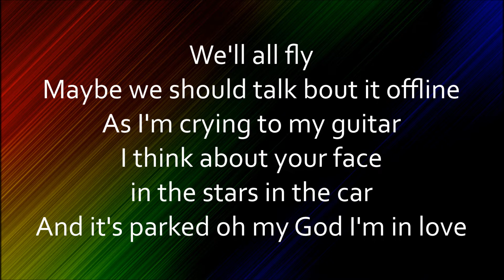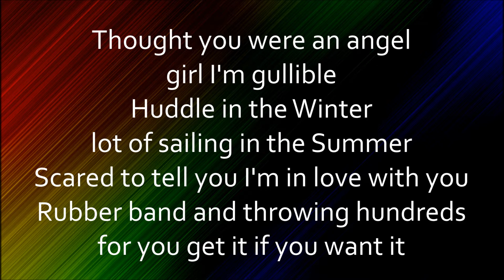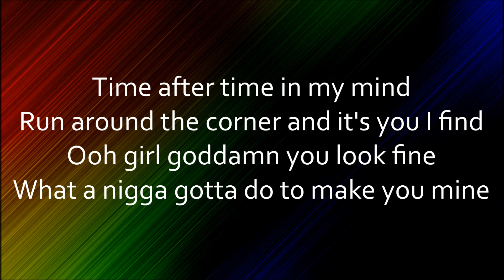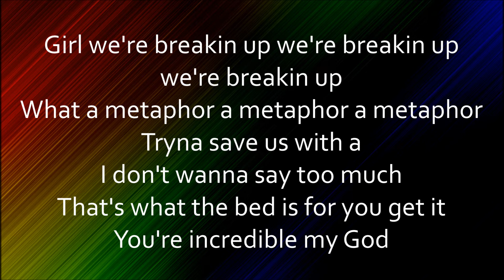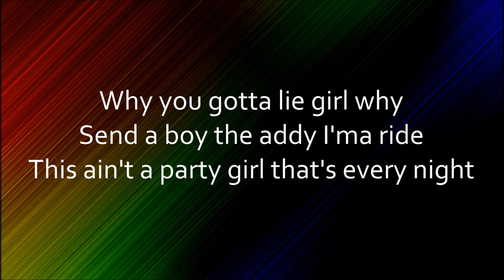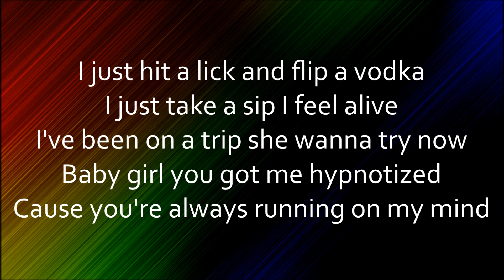Jaden - Bad Connection [Lyrics]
Bad Connection
By: Jaden